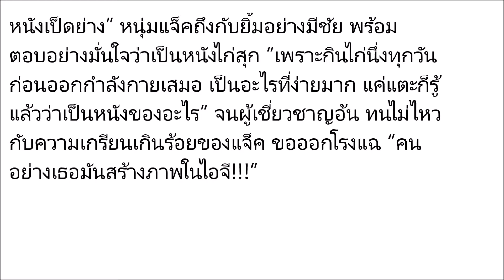งานเข้าอีกเเล้ว! เมื่ออ้นศรีพรรณ แฉ แจ็คแฟนฉัน ไม่ได้ลดน้ำหนักจริงเพราะ!?